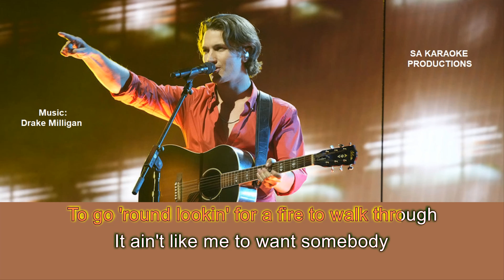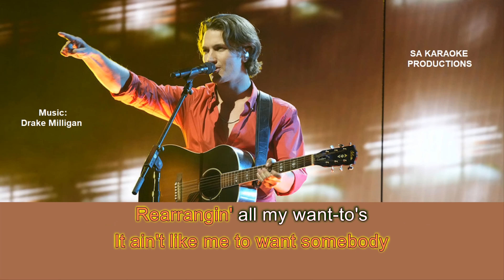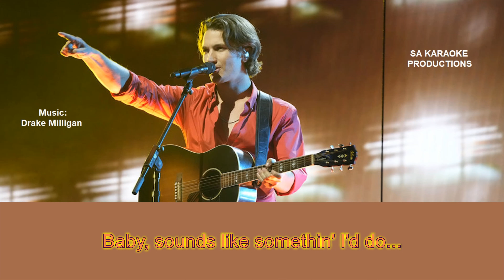Karaoke HD "Sounds Like Something I'd Do" (Drake Milligan) (with vocal assist)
Karaoke-version of "Sounds like something I'd Do" (Drake Milligan)

Lyrics:

Stayin' too long at the honky tonk
Spendin' too much just to tie one on
Little less right and a lot more wrong
Sounds like somethin' I'd do
Callin' in sick when the fish are bitin'
Takin' those curves with the gravel flyin'
Keepin' one eye on the next horizon

.I never had a reason, girl
To go 'round lookin' for a fire to walk through
It ain't like me to want somebody
Rearrangin' all my want-to's
I ain't the kind to settle down
And let myself get wrapped around
Somebody's finger, but if I had you
Baby, sounds like somethin' I'd do

.Cleanin' my truck, get it pushin' eighty
Pickin' you up, and later, maybe
Gettin' one kiss and goin' half-crazy

.Yeah

And let my heart get wrapped around
Baby, sounds like somethin'
Baby, oh, it sounds like somethin'